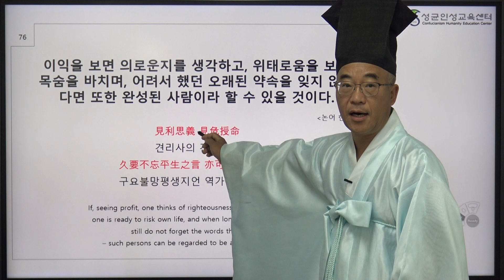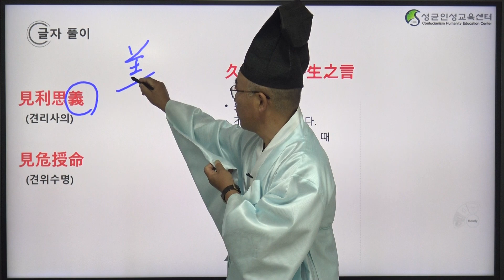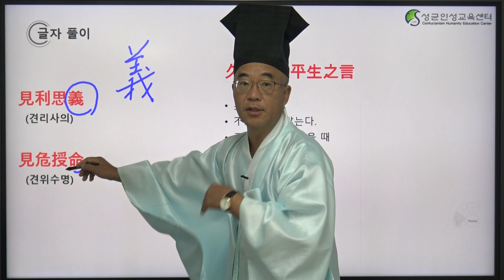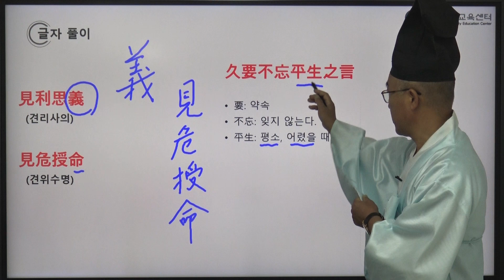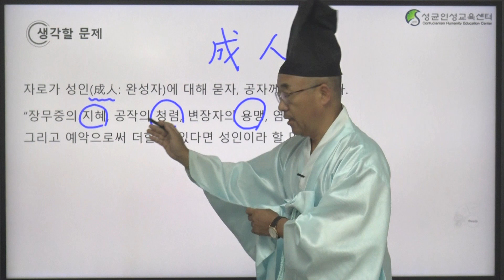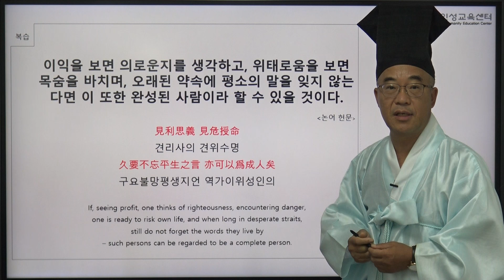[인성가언] 76화